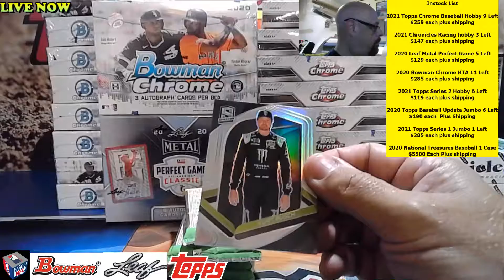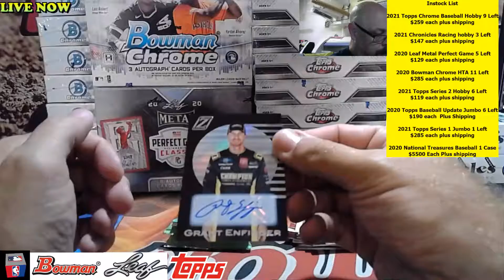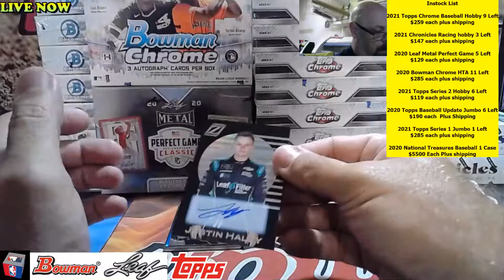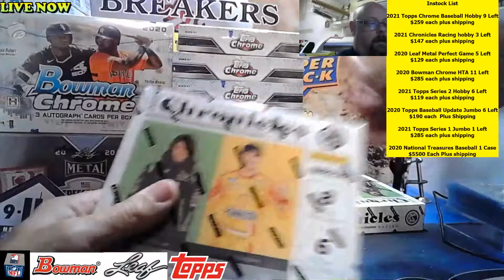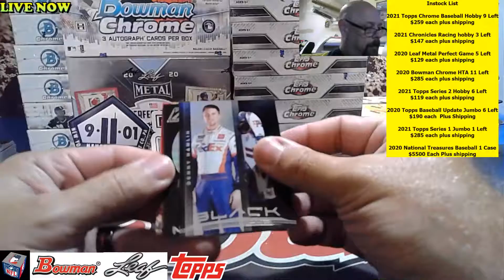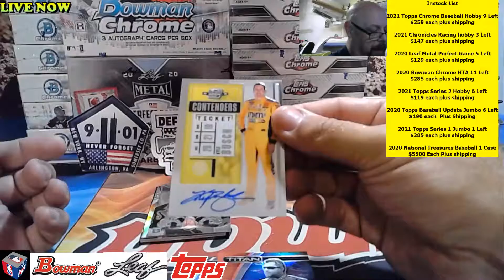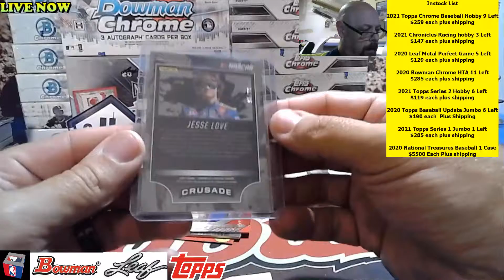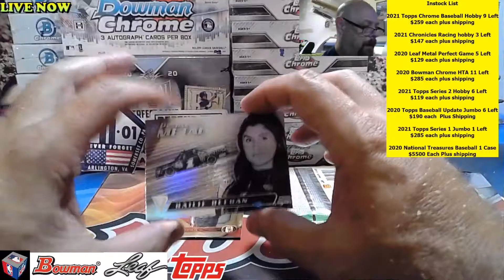Sgt Skunk 8/24/2021 2021 Chronicle racing 4 boxes